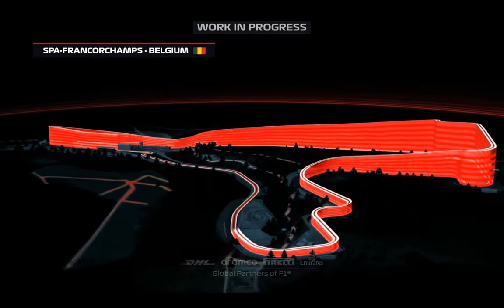[FR][Preview] - F1 2020 - Vivez le Grand Prix de Belgique à bord de la Ferrari de Charles Leclerc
Après divers Contre-la-Montre, découvrez un Grand Prix de 3 petits tours, sur le tracé de SPA Francorchamps à bord de la Ferrari de Charles Leclerc.

Pour rappel, F1 2020 sortira le 10 juillet 2020 sur PlayStation 4, Xbox One et PC. Le jeu sera disponible en version standard, avec la Seventy Edition, ou dans une édition deluxe spécialement consacrée à Michael Schumacher. La Deluxe Schumacher Edition bénéficiera de contenu exclusif, ainsi que d’un accès anticipé de trois jours par rapport à la version standard. Une édition spéciale avec un steelbook sera également disponible pour la France.